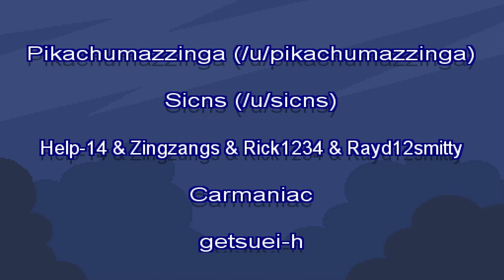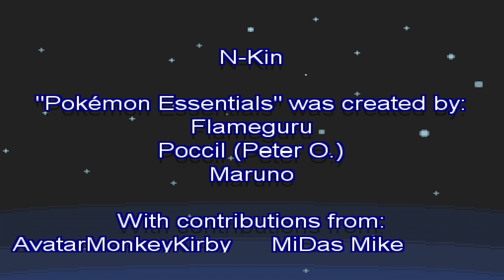☁️~Pokemon ASMR │ Let's Have a Champion Time~☁️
We made it. It feels like the end of the training arc in a shounen anime and we're finally at the big fight of the season. I missed the opportunity to use Leon's catchphrase in Sword and Shield so here it is in Insurgence.

What were your thoughts on the Champion and their team?

Hopefully, this video was relaxing enough or at least entertained you. Please let me know what you thought of it in the comments below. Was there anything in particular you liked or didn't like? Please be nice in the comments :)

♪ Music Credits ▼

•Intro•